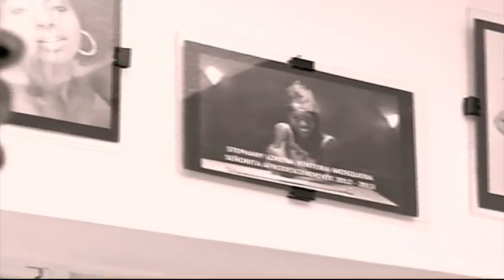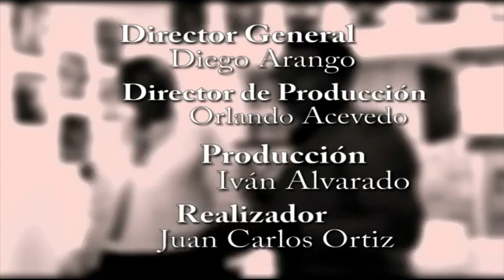Belky Arizala en "Es Un Placer"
Programa de televisión emitido en el Canal TeleAmiga Internacional.

Belky Arizala Segura es una modelo, empresaria y actriz afrocolombiana. Directora de la fundación "El alma no tiene color" con la que ha realizado varias acciones filantrópicas en favor de la población afrodescendiente de Colombia.